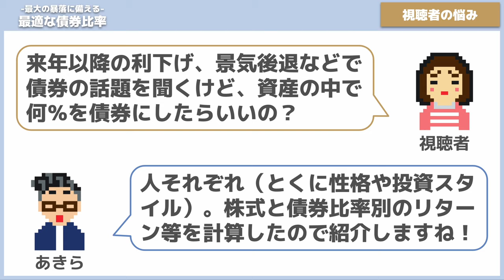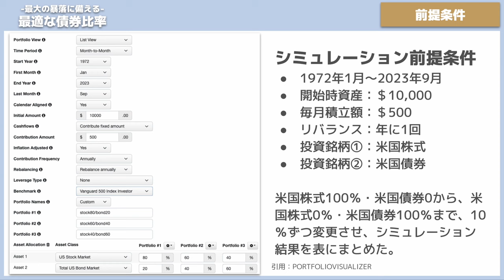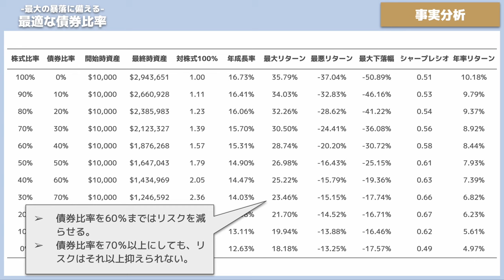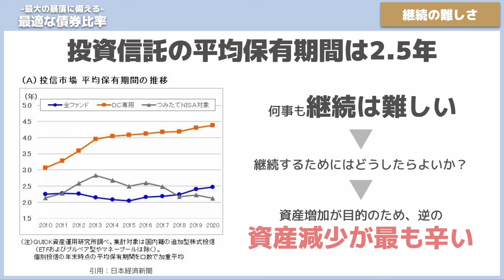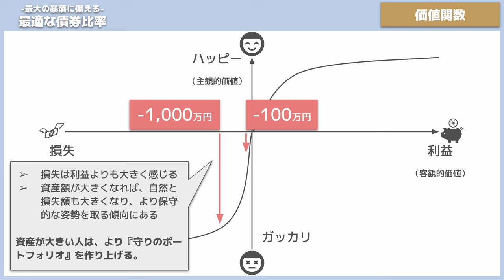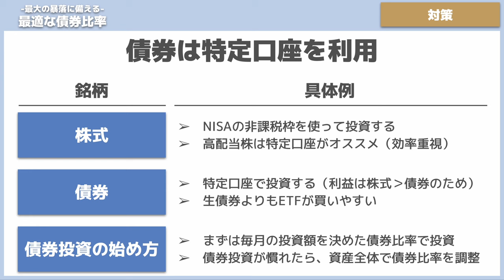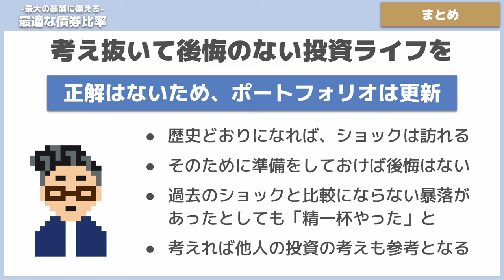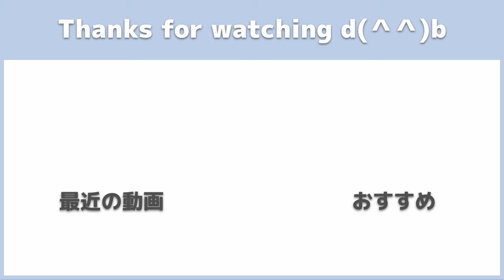【最大の暴落に備える】最適な債券比率｜精神的な退場をしないために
いつ来るかわからない暴落のために、債券比率を考えて
おくといいですね。
債券と株式比率を10％ずつ変更させたアセットのリター
ンと最大暴落幅をまとめています。

00:00　オープニング
00:31　あなたの悩み
00:55　動画の内容＆わかること
01:59　noteメンバーシップ
02:44　シミュレーションの前提条件と結果
06:18　事実分析
09:05　ポイント
09:59　投資の継続は難しい
11:28　価値関数
13:37　債券の買い方
17:30　まとめ
19:27　視聴者の結論
20:02　エンディング

1度に10冊まで読み放題！月額980円で読書を楽しめる。

◆投資実績
・投資している金融商品：全世界株・国債・金・仮想通貨・FXへ投資
・長期投資：ETFを中心にコツコツ毎月投資
・短期投資：空売り、ヘッジ、FX